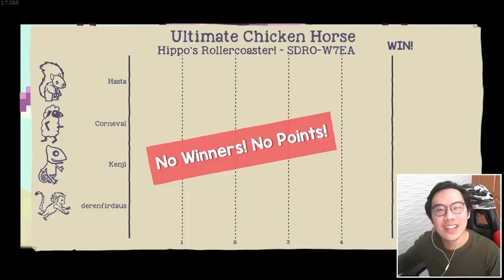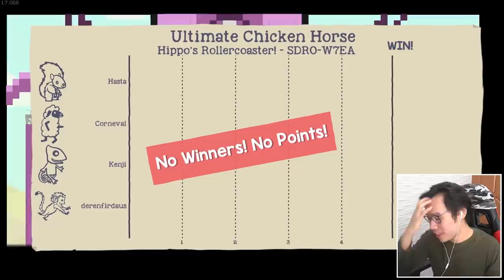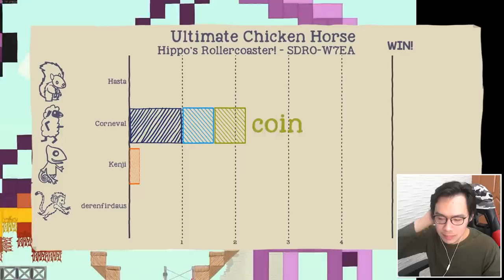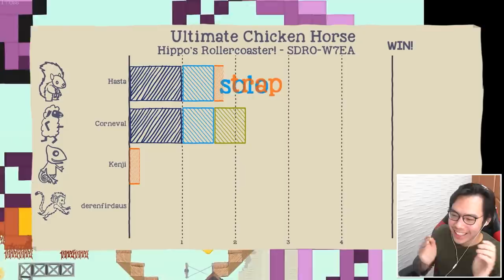ketika anak-anak SETAN beraksi... GIMANA LEWAT NYA INI!!! WKWKWKWK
Top Up dan Beli Voucher Game TERMURAH TERPERCAYA di Toko Gw (Mbah Gaming Store)!😄 (Genshin, ML, PUBG, FF, Sausage Man, Steam, dll)

MAKASIH BANYAK :):):)

Edited by Arvinius Hidayat